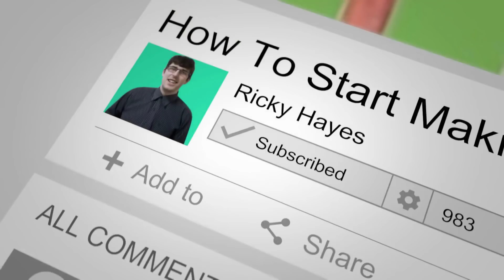Want To Make More Money? DO THIS!